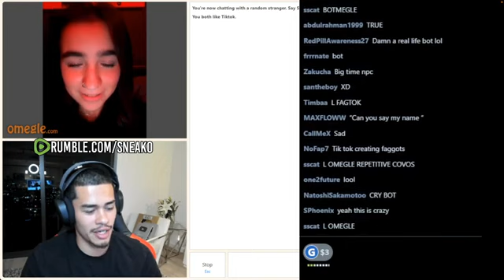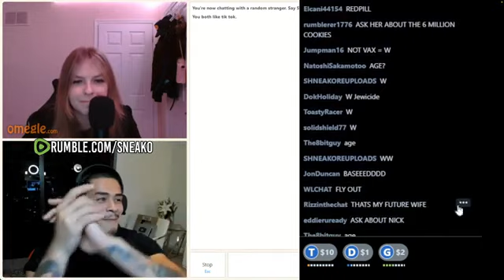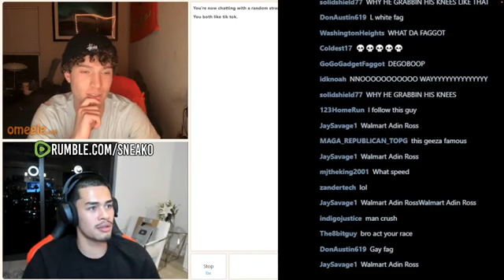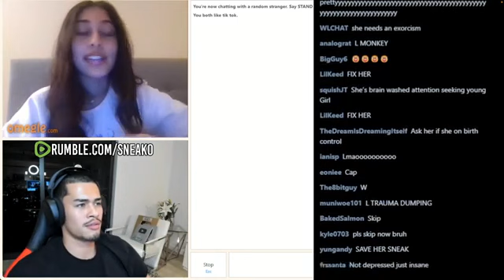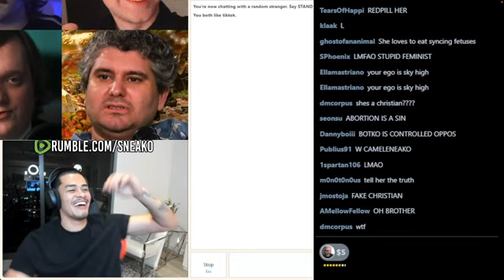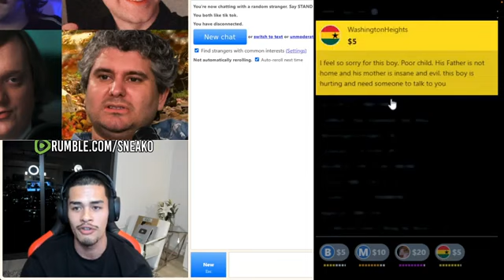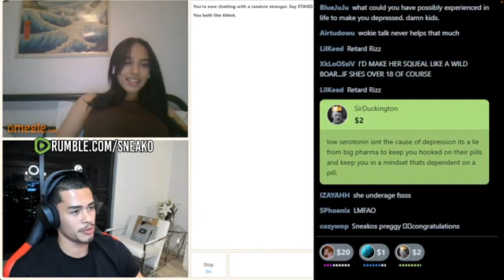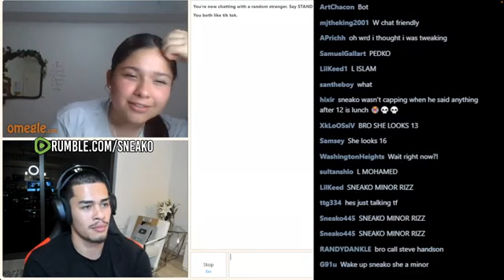SNEAKO Falls In Love On Omegle!0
sneako fresh

,Luk belmar ,valuetainment ,alex hormozi
,Young don,greatthunberg
,tate confidential
,the 3 muslims ,rich copper ,Just Peary things ,the lead attorney
,Sneako rumble
,Vlog ,wwe
,Sami Zayn ,george janke
,Crimination Chamber 202.
we need men
red pill song
sneako banner
sneako rumble
ksi training
sneako hamza
sneako feminist
sneako brett coopersneako
 sneako fresh
 we need men
sneako banned
sneako
sneako fresh
we need men
red pill song
sneako banner
sneako rumble
ksi training
sneako hamza
sneako feminist
sneako brett coopersneako
 sneako fresh
 we need men
sneako banned
sneako rumble
sidetalk
 sneako gym
sneako sidetalk
 sneako feminist
sneako react
kai cenat
ishowspeed
speed
adin ross
adin live
adin
adin ross freestyle
adin ross full stream
adinross
adin ross sus moments
aiden ross
adin ross sister
sneako
sneako gym
sneako rumble
sneako stream
we need men
after dark man
sneako sidetalk
we need men after dark
sneako
 we need men
sneako banned
sneako rumble
sneako gym
sneako react
sneako sidetalk
andrew tate reaction
after dark man
 sneako stream
steven bonnell
destiny
destiny streamer
destiny debates
destiny twitch
destiny vods
politics
Isf
news
livestreamfail
sneako
freshandfit
andrewtate
shneako
cobratate
commentary
conservative

FREE TOP G - JUSTIN WALLER ON AT 8:30 - LUKE BELMAR 9:30 REACTIONS - OMEGLE - BOMBACLAAT

THIS IS NO A ORIGNAL CHANNEL IT FAN MADE IF U WANT FOLLOW LINK IS IN TOP

sneako
Sneako
andrew tate
Sneako reaction
oshay duke Jackson
manosper
When men Stop simping
redPill
matrix
blackPill
modrenwomen
mglowmoments
Kanya west
arako tv
Simp
neo
mgtow
ye
Kanye
fresh and fit
hasanabireacts
haSanabi
Luk belmar
valuetainment
alex hormozi
Young don
greatthunberg
tate confidential
the 3 muslims
rich copper
Just Peary things
the lead attorney
Sneako rumble
Vlog
wwe
Sami Zayn
george janke
Crimination Chamber 202.
skizzleaxe
jwaller
skybri